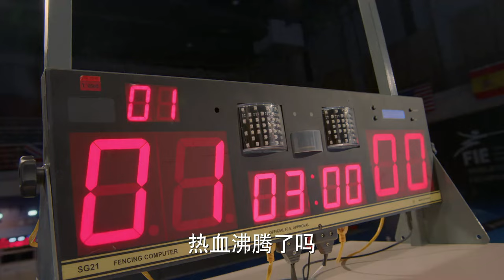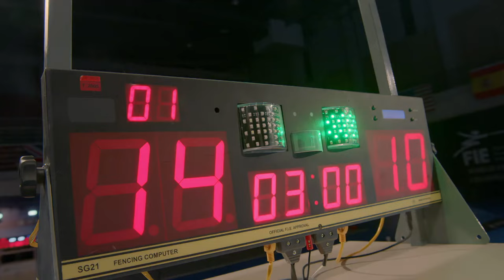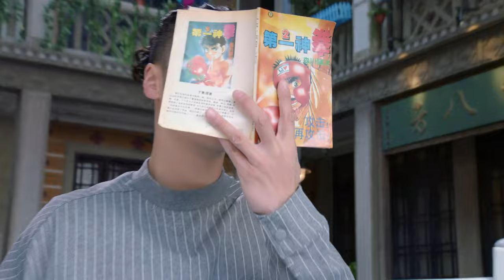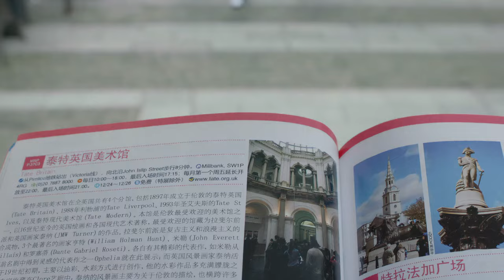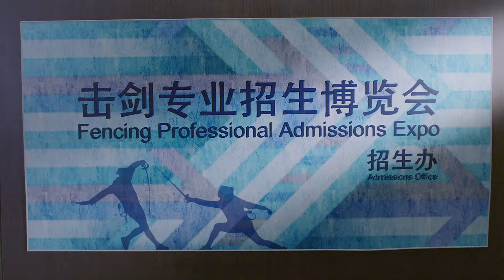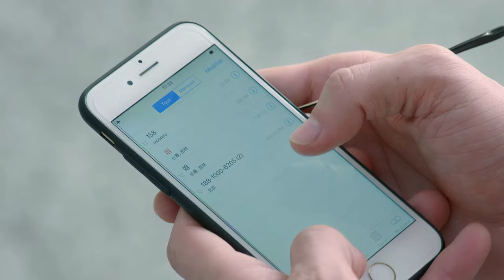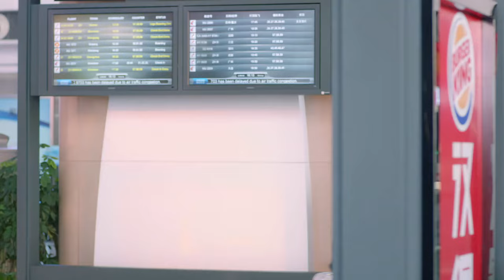【MULTI SUBS】《进击吧，闪电！/Lightning》第1集 子峰伊虹赛场初遇｜胡宇威 冯文娟 陈娅安 EP1【捷成华视偶像剧场】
快快加入频道会员，超燃青春励志剧《进击吧，闪电！》抢先看全集：
《进击吧，闪电！》精彩预告、花絮播放列表：

《进击吧，闪电！》
导演：张孝正
主演：胡宇威 冯文娟 陈娅安 陈艳茜 吴昊泽 高玉玺 李嘉雯 彭诗迪 黄婧纯 乔曦 黄天崎
集数：31集

剧情简介：
冷子峰原为拳击界冉冉升起的新星，却在遇见了出身击剑世家的赵伊虹之后，改变了人生的方向。为了实现击剑梦想，两人一起加入了击剑强校震宇学院。起初，新手子峰和没有天份的伊虹一度在队伍里垫底。为了得到主将的肯定，两人互相扶持，努力克服了严苛地训练。冷子峰成为了最具潜力的击剑黑马，而赵伊虹成为了百战百胜的战略智囊。正当两人准备携手进入国家集训队，立志为国争光之时，意外地牵扯出二十年前的恩怨。原来冷子峰的父亲也曾是击剑国手，却被赵伊虹的父亲挟私怨所伤，黯然退出击剑界，隐姓埋名至今。国际赛上，强敌压境，在国家荣誉面前，两人最终放下了芥蒂，携手全力拼搏，为国家荣誉而战，也为彼此的真心而战……